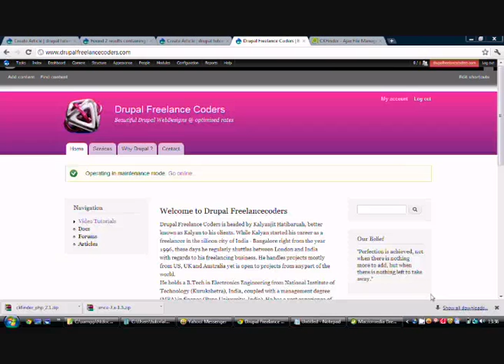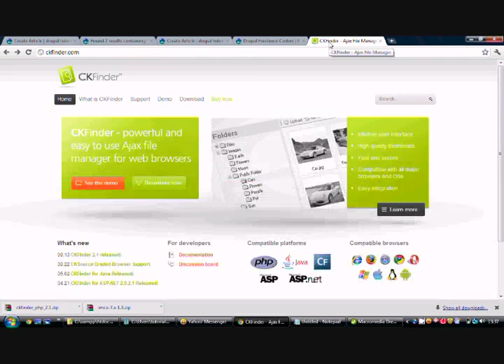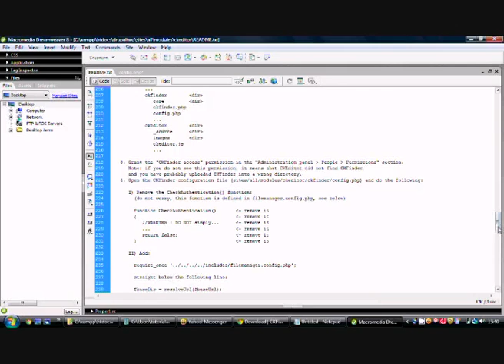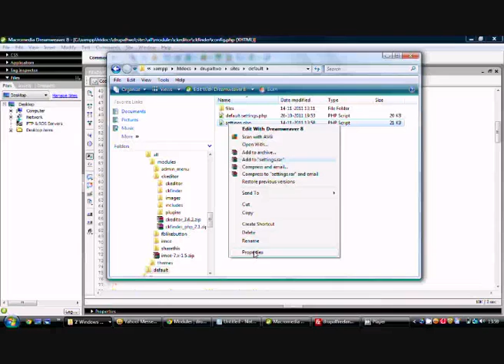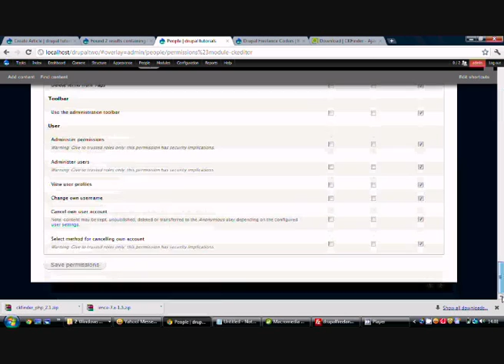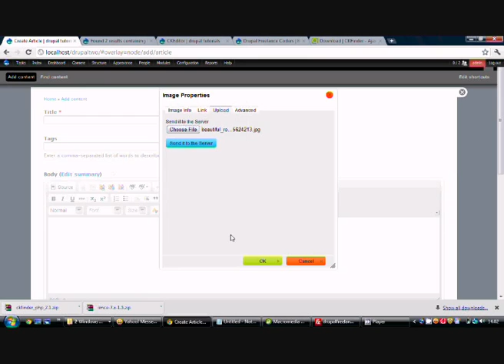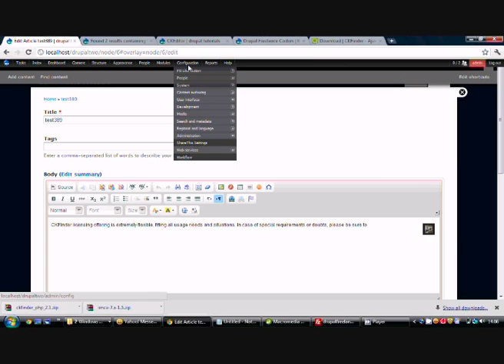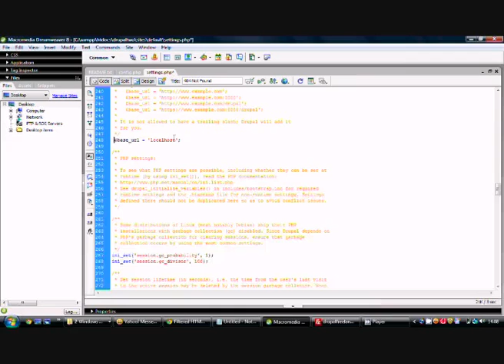Installing Ckfinder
Installing the Ckfinder module helps to upload images locally from your hard drive to your website alongside the ckeditor.